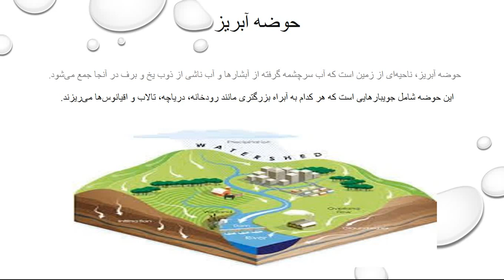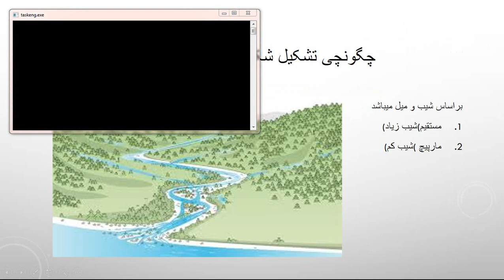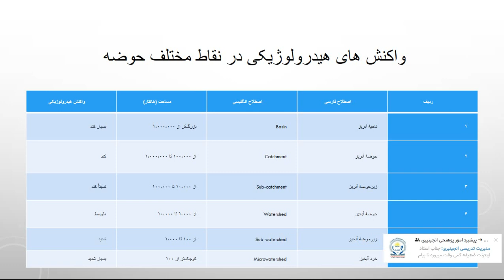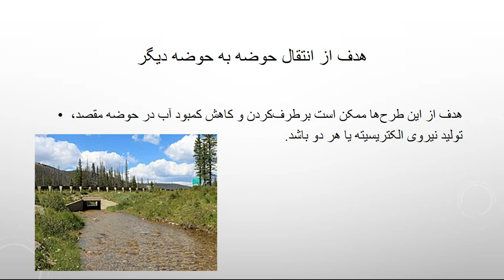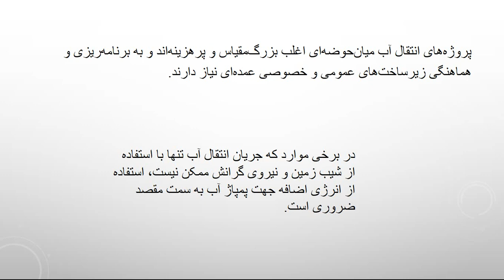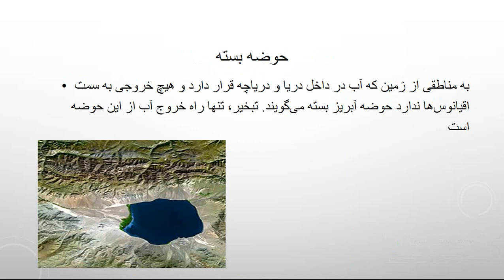بررسی حوضه های آبریز | احمد ادریس صدیقی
در این برنامه قصد داریم تا تمام دروس مربوط به هایدرولوژی مهندسی را بصورت گام به گام خدمت شما بزرگواران تقدیم کنیم.

مدرس
ارایه: بررسی حوضه های آبریز |  احمد ادریس صدیقی

تماس ها:
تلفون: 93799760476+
ایمیل ها:

With kindness
Msc. Hamed Sirat